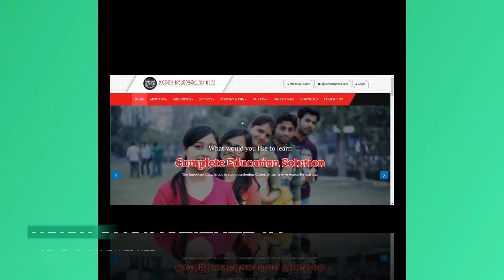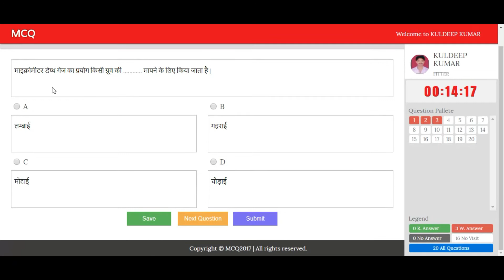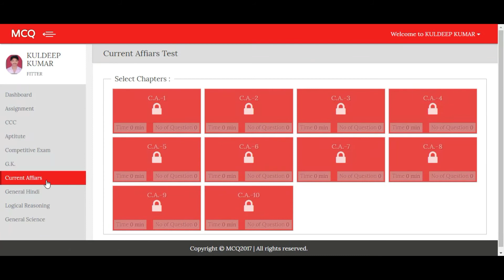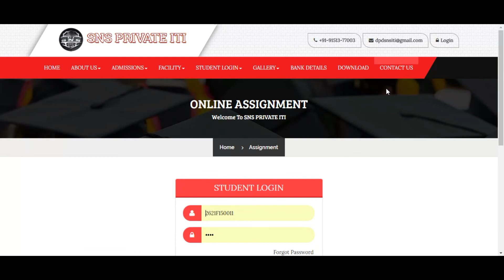SNS ITI ONLINE ASSIGNMENT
SNS PRIVATE I.T.I.

ADDRESS- Rajauli (Bishunpur), Fatehpur, Barabanki, U.P.